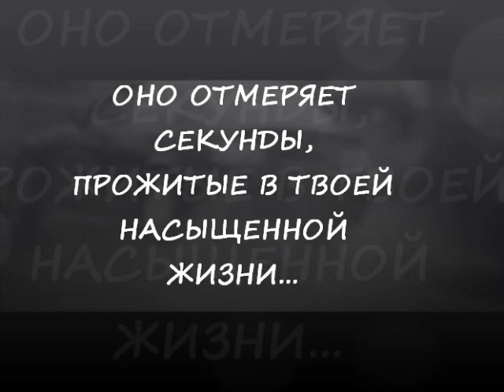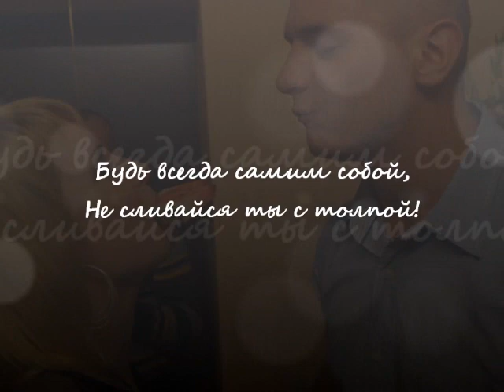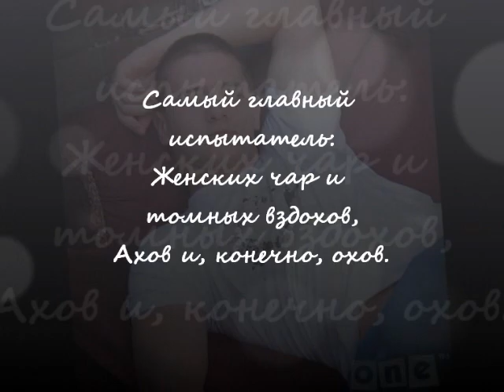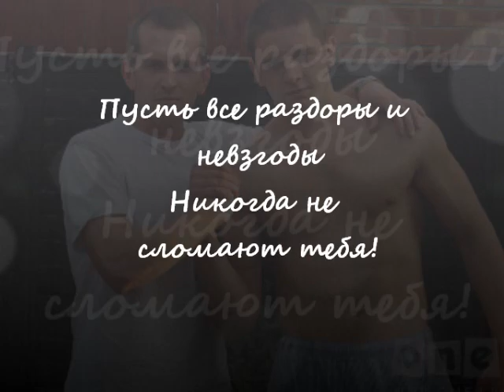С Днем рождения, дружище.wmv